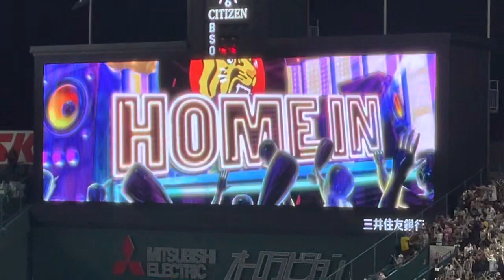【価値ある勝ち越し打】✨ﾁｬﾝｽ襲来✨阪神 ロハス•ジュニア選手 ライトへの犠牲フライ！8回裏⚾️ 22.8.31. 阪神甲子園球場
色んな作成リストもどうぞ 📽その他もあり

たまにマニアックな🤣